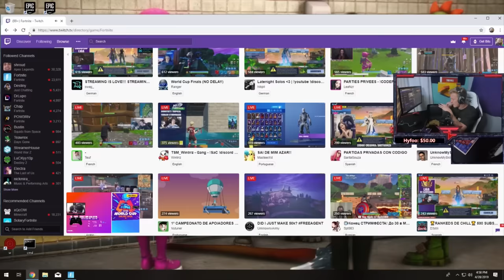FaZe Reacts to me Winning in Fortnite World Cup Finals ($1,000,000)